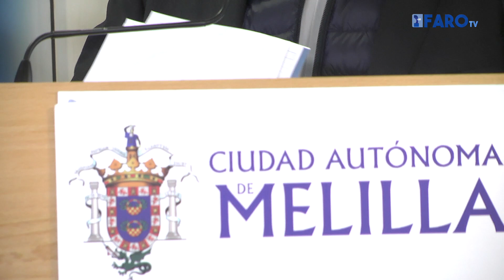De Castro: “La Ciudad no es responsable de que no se publicaran las listas de los Planes de Empleo”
El presidente del Ejecutivo local, Eduardo de Castro, ha sido contundente sobre la polémica que se ha generado por los Planes de Empleo de la Ciudad. Subraya que el Gobierno local no es el responsable de que no se hayan hecho públicas las listas provisionales.